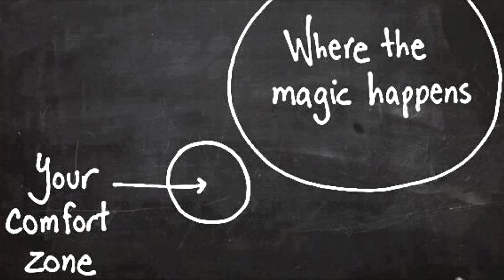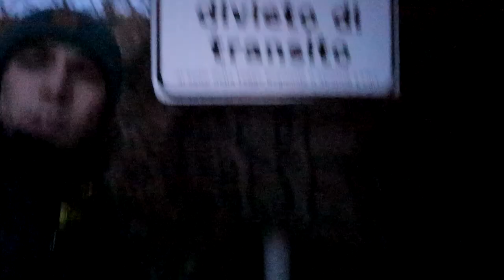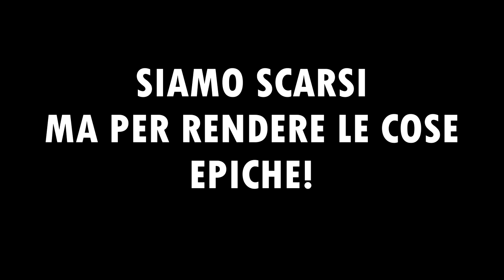10 KM con gli sci in spalla PER QUESTO! 😍 SI PUÒ SCIARE IN QUARANTENA? - p.1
Prodotti unici per far ancora più parte della community nel link qui sotto ⬇️

PORTACHIAVI E BRACCIALI PERSONALIZZABILI FATTI A MANO DA ME CONTATTANDOMI SU QUESTA PAGINA 🛒

PER CONTATTARMI QUESTA È LA MIA MAIL;